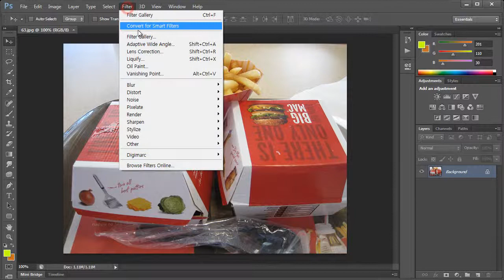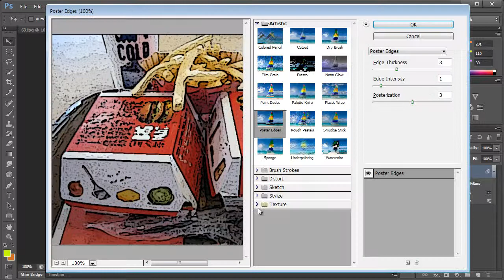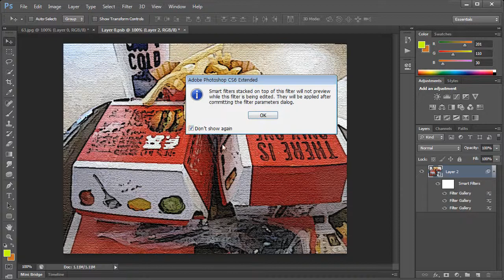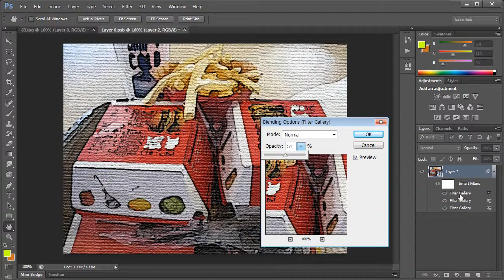정샘의 Photoshop CS6_21강(2)_스마트 필터의 활용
Photoshop의 기초 지식부터 실무자를 위한 사진 편집, 일러스트 제작, 영상 소스 제작 등 그래픽 작업을 시작하는 분을 위한 강좌.
Photoshop CS6 환경 및 인터페이스의 자세한 설명으로 CS6 마스터 가능.
직접적인 실무 작업으로 구성되어 실무활용 추가 학습을 위한 강좌.

보다 다양한 강좌는 에서 확인하실수 있습니다